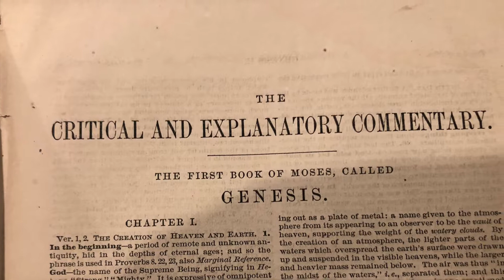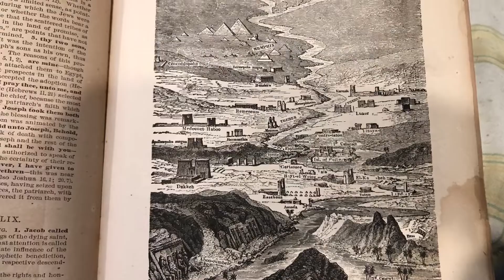Repaired this 1871 commentary book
My wife bought this bad condition book to sell to one of her friends. Her friend didn’t want it the book was falling apart. So I finally decided to put it back together.